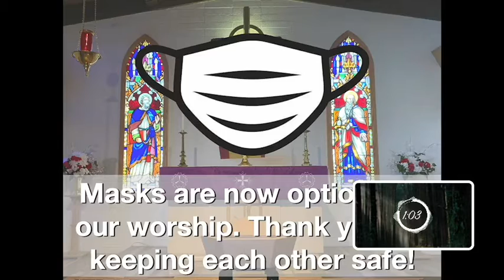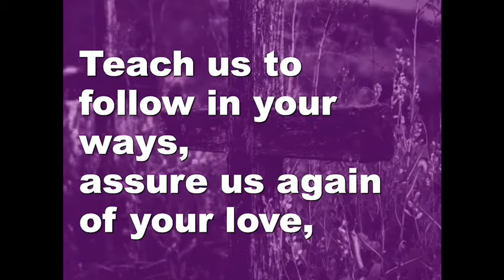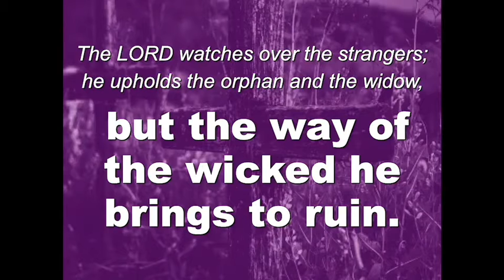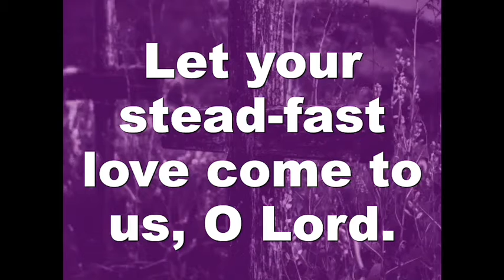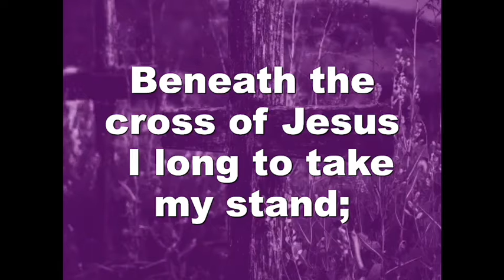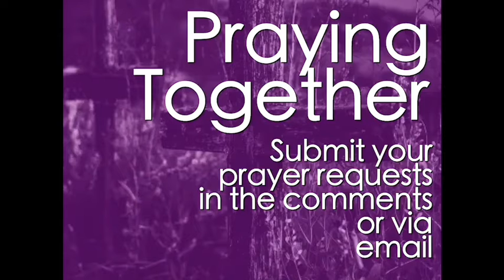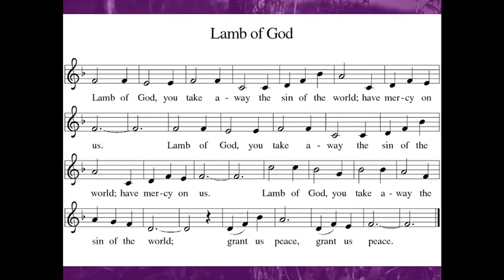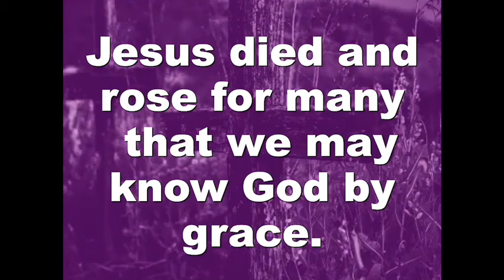Worship for Sunday, April 3, 2022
John 19:1-16
Jesus Condemned

Augsburg Fortress SAS000729; OneLicense A-731615, CCLI 11262137
Cover Photo by Ismael Paramo on Unsplash